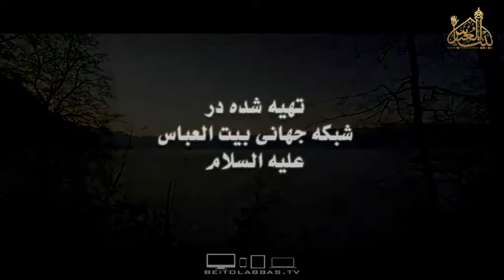مناجات با خدا - عاشقانه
5 ذی القعده 1437